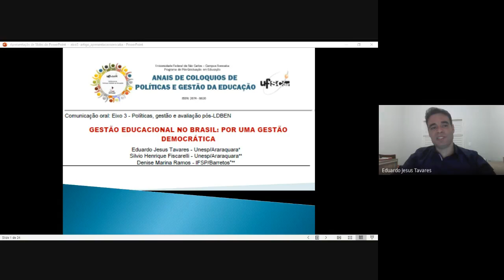Gestão educacional no Brasil: por uma gestão democrática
Trabalho apresentado por:
Eduardo Jesus Tavares, Silvio Henrique Fiscarelli, Denise Marina Ramos

I Colóquios de Politicas e Gestão da Educação - UFSCar - Sorocaba - 2020

Participem do II Colóquios de Política e Gestão da Educação - UFSCar Sorocaba em 2021- Tema: “Equidade social na educação brasileira”